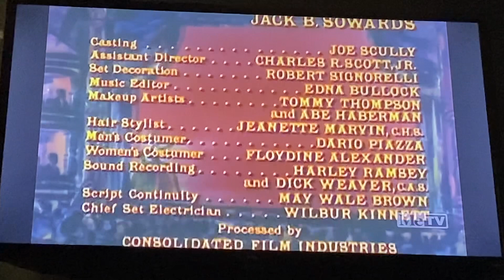Bonanza: Season 14 end credits (1972-1973)